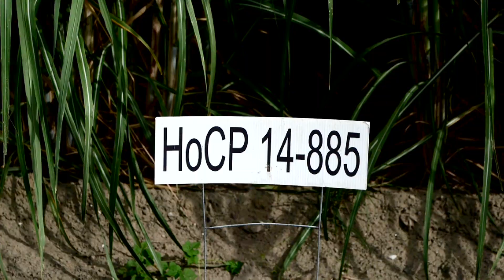Sweeten Your Day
“Sweeten Your Day” is a segment hosted by LSU AgCenter area sugarcane agent Renee Naquin and Katie Richard, an agronomist with the American Sugar Cane League. The program will highlight issues related to Louisiana’s sugarcane industry, and it will also focus on individuals and families who are involved in growing, transporting, milling and producing products using Louisiana sugar in a feature called the “Sugarcane Spotlight.”

In this installment, Renee and Katie will talk about the research and science that goes into making sugarcane varieties sweeter and more productive. For the “Sugarcane Spotlight,” AgCenter sugarcane geneticist Brayden Blanchard will explain why it takes up to 13 years to come up with a new variety release.